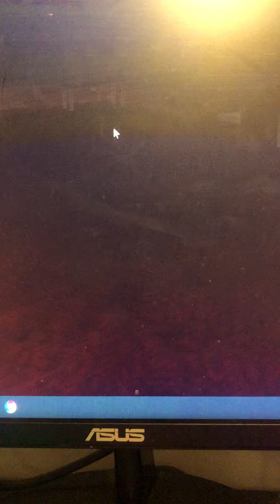Коллаб с мистером леймом в зоне 51 в роблокс